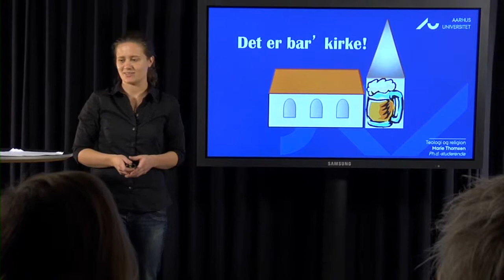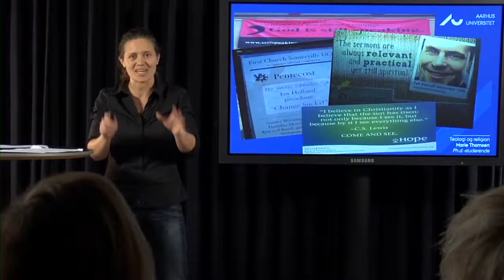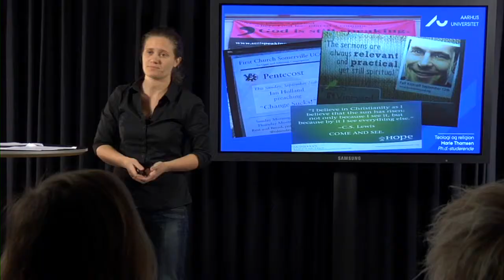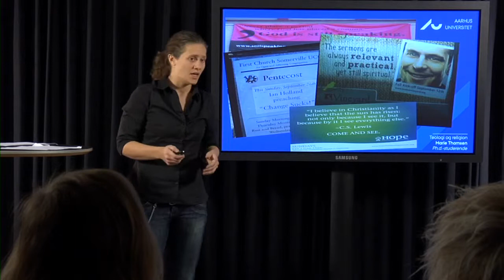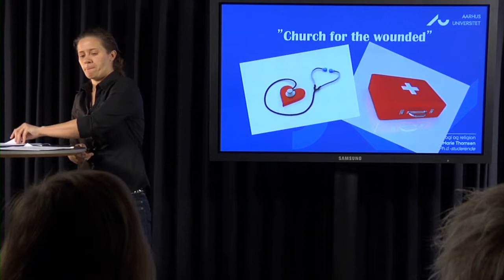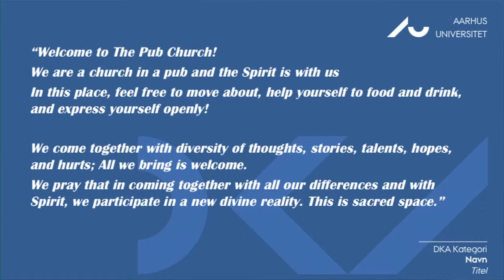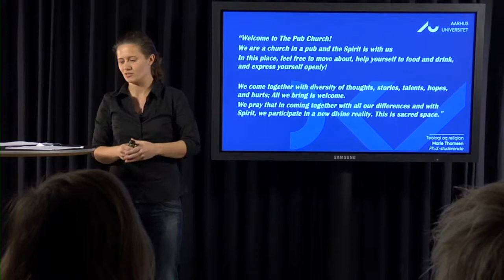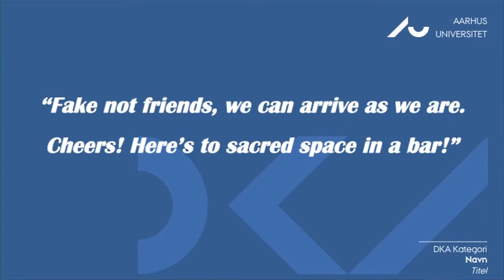Det er bar' kirke!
Marie Thomsen, Ph.d.-studerende, Afdeling for Systematisk Teologi
"Medbring gerne dit eget shotglas til nadver!".
Sådan lyder invitationen til den ugentlige gudstjeneste i Boston Pub Church. Kirkerummet er skiftet ud med baglokalet i en bar, ingen ordineret præst er til stede, prædikenen foregår som samtale, og der serveres øl og pizza under hele gudstjenesten. Andre 'alternative' kirkelige græsrodskoncepter er i hastig vækst i USA -- en udvikling som har farvet det danske valg- og frimenighedslandskab i de seneste 10 år. Men har Pub Church en fremtid i Danmark?